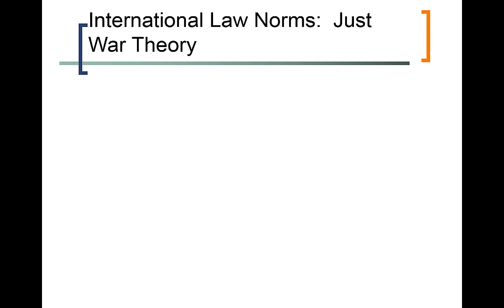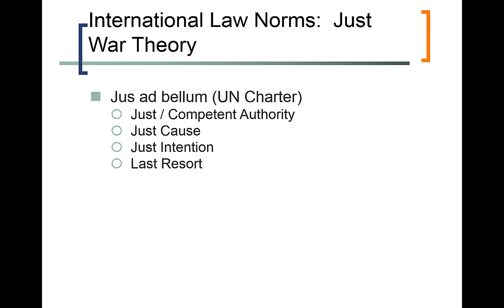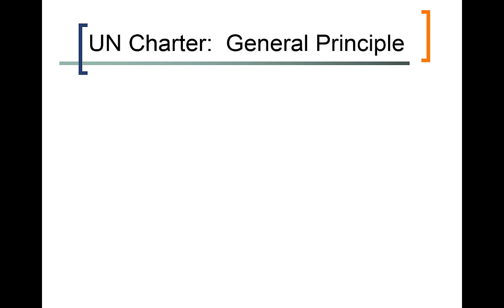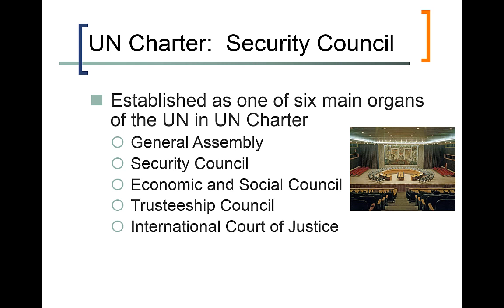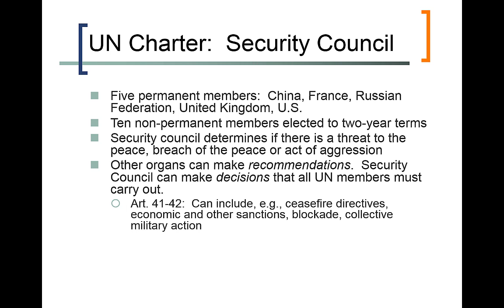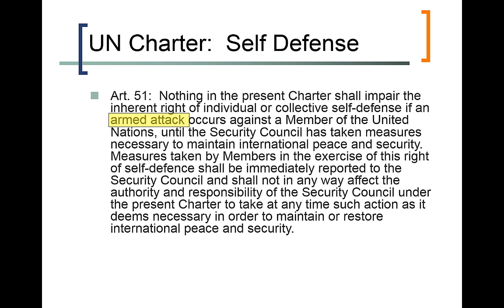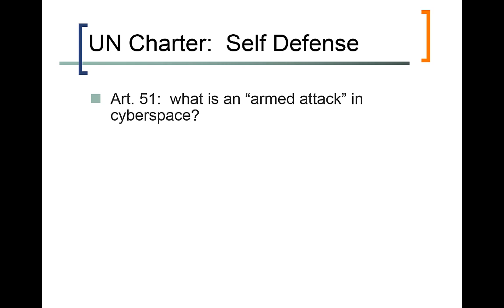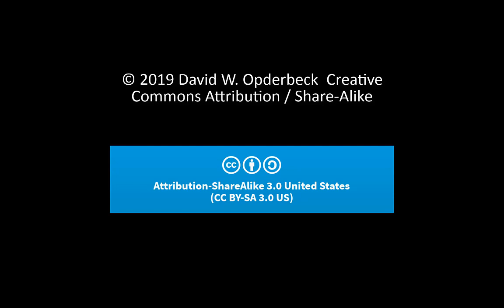Cybersecurity: Just War Theory